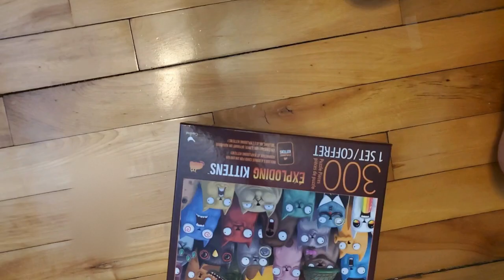Exploding Kittens Puzzle Stop Motion | Harder than it seems!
Hope you love this one!

Thanks!